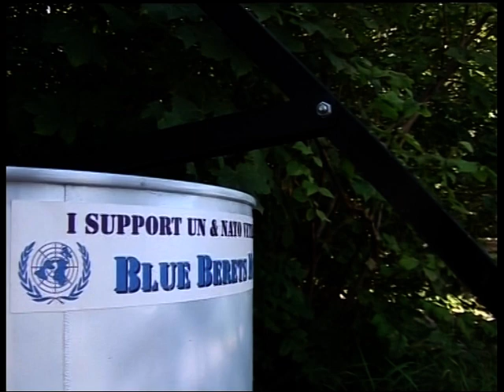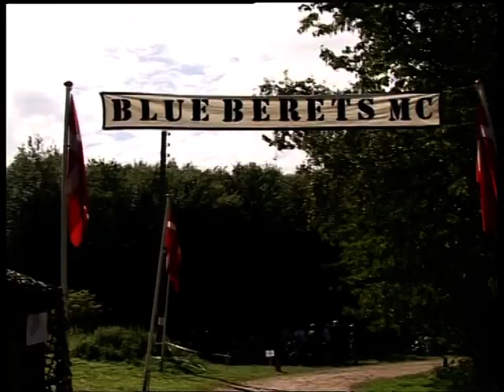World Veterans Meeting 2007 Denmark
Blue berets MC denmark - Faroe island - Sweeden. get alls veterans Bikers velkome to WV-Meeting.